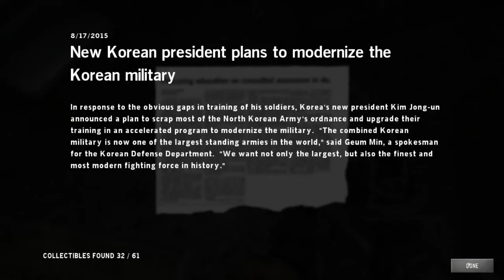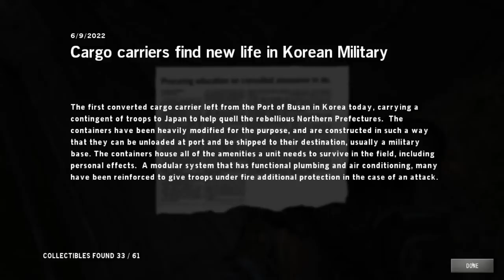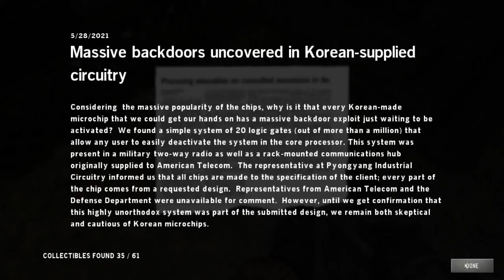Let's Play Homefront Ep 03 2/3 | Just The Game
👋🏻 Welcome to the Play It For Tradition Channel 📺

Completionist ✨
Merely reaching The End of a game, is not my goal. As a long time Gamer, I truly love adventuring --exploring everywhere I can-- and finding the Hidden Places, People and Things a game's creator passionately developed. I play a wide variety of game types by AAA-Studios & Indie publishers.

😎 What Matters
Immersive Lore & Challenges, High Quality Graphics, and Nostalgic Classics. I discovered gaming & sharing the World of Imagination with an audience, provides me more fulfillment than simply playing for just myself. I enjoy creating & producing films offline, Let's Play episodes and Live Streamed craziness.

🙄 Less Distractions To The Game
Role-played or Silly chatter: Sounds/Music, reactions
No Camera: See the game as I do
No broadcast HUD: Suspend disbelief
Do you enjoy these experiences?
Every Single Person, any Level, all makes a difference.